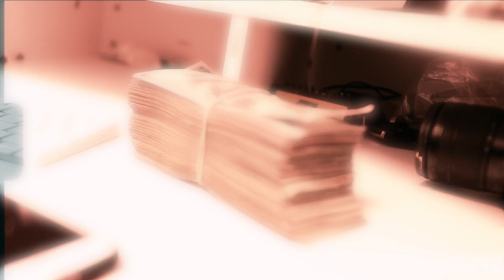6040 Kev Kash x 6040 Fatboy - “Pirate shit”